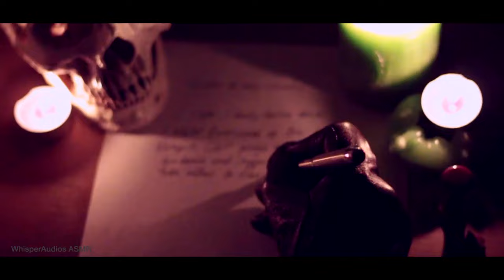ASMR - Turning you into a Vampire...The scientific way!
WINNER OF THE MARCH MONTHLY POLL!
Thank you to everyone who voted! Vampire Role-play won! And thank you to Patrons who came up with the theme of the video!

Points for the person who guesses who plays the voice of "Viktor Ravenswood"?!

"So you have decided to be a vampire? Cool! Well, today you are visiting (not sure if this a Vampire version of Dr.Hastings yet or not!) our lovely vampire doctor and she will take care of your transformation (for a fee of course!). But beware, she doesn't like mortals much and is a bitchy misanthropist!"

- This is more of a comedy/sketch ASMR style video, so if you like a bit of a laugh whilst relaxing, then this one is your you! I used a letterbox on this video (black lines top and bottom) as I thought it gave it a nice cinematic look! Let me know what you think!

Next, why don't you go and visit Cecile at the Necromanspa for your Vampire Spray Tan?

Todays Patrons are : Mark Carter & Alice Price! Want me to say YOUR name in my next video?

If you want to start your own Patron page and earn money you can start

Equipment Used
* Camera: Canon 700D with 50mm Prime Lens or 18-135mm lens -

Any donations are greatly appreciated (but not compulsory my channel will still be free!) which will help towards cost of equipment, hire costs, props, collaborating with other ASMRtists and everything ASMR related!

ASMR stands for Autonomous Sensory Meridian Response and it is a term that categorises the pleasant (non-sexual) feeling of 'goosebumps' or 'chills' that some can feel when they are being triggered by an external stimuli such as whispering, personal attention or certain sounds.